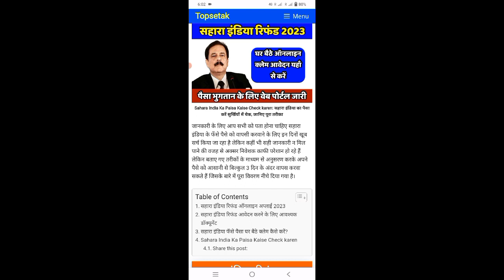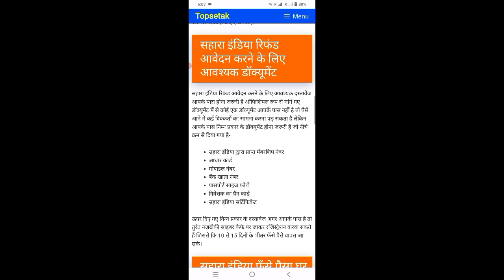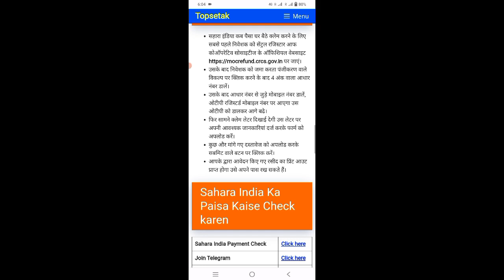सहारा इंडिया का पैसा पाने के लिए । जरूरी दस्तावेज क्या है जल्द देखें। ऑनलाइन कैसे होगा ।